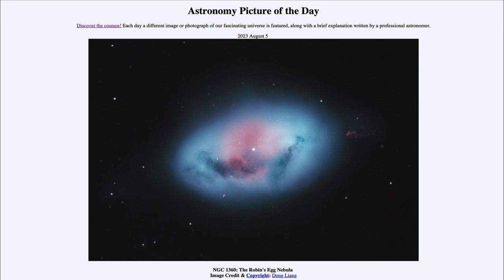2023 August 05 - NGC 1360: The Robin's Egg Nebula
In today's image, we see In today's image, we see the nebula known as the Robin's Egg Nebula which is also known by its catalog designation of NGC 1360. This is an example of a planetary nebula which is the end state of a star much like our own Sun.